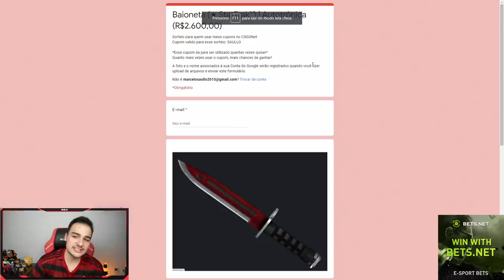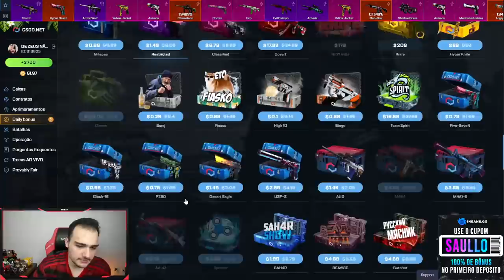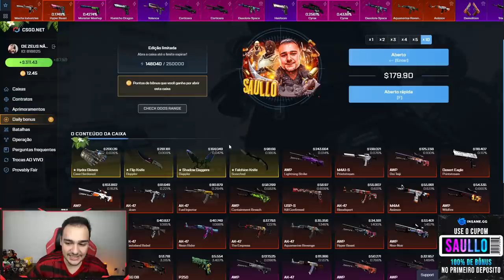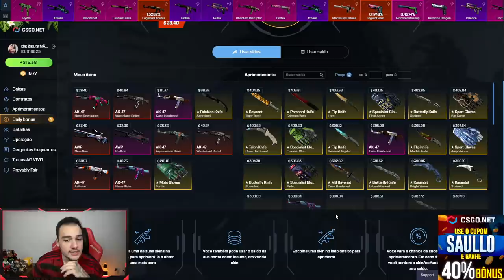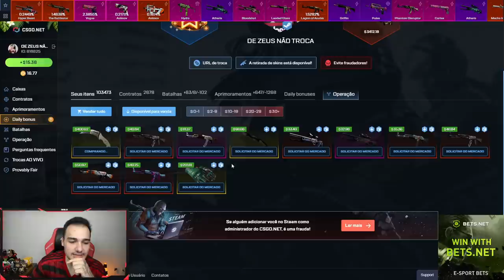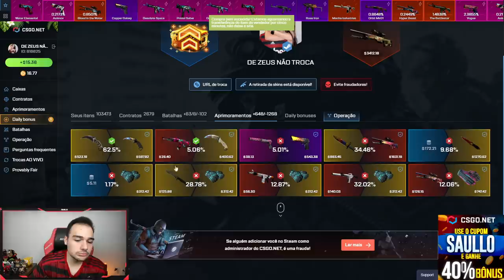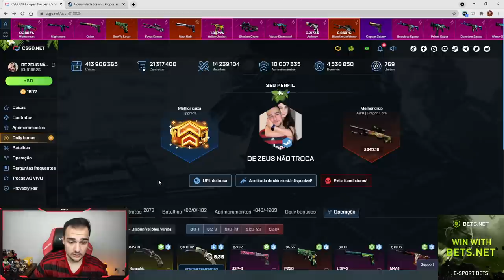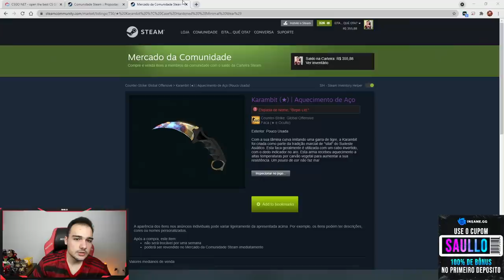Ganhei uma KARAMBIT (★) e uma TALON (★) | CASE HARDENED... Veio BLUE GEM?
Abri caixas, fiz contratos, e ganhei essas duas facas